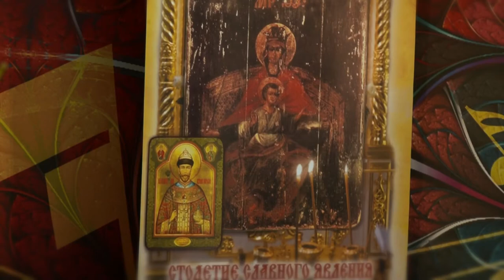Екатеринбургские останки: Где правда, а где вымысел? Часть2- конференция | Podolskcinema.pro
Подольсксинема представляет Второе Международное научное собрание (конференция) к 100-летию мученического подвига Царской Семьи «Екатеринбургские останки: где правда, а где вымысел?». Производство киновидеостудии «Штандартъ».

 18 июня 2017 Коломенское.

1. Можно ли доверять выводам по «екатеринбургским останкам» комиссии Бориса Немцова 1998 года?
2. Какие именно исторические исследования, проведенные в период с 1998 по 2017 год, опровергают или подтверждают выводы комиссии Бориса Немцова? Следует ли доверять так называемой «Записке Юровского», якобы написанной со слов большевика-злодея и цареубийцы Юровского известным историком-фальсификатором, большевиком Покровским?
Кто из профессиональных историков, помимо кандидата исторических наук, генеалога и геральдиста Е.В. Пчелова, привлечен к работе Патриаршей комиссии и следствия? Почему это до сих пор остается тайной? Каким образом организованы и проводятся комплексные исторические экспертизы, если научному историческому сообществу об этом ничего не известно?

Вопросы, поставленные для обсуждения на конференции:
3. Способна ли генетическая экспертиза с приемлемой достоверностью (например, 99,99%) идентифицировать останки людей, умерших 100 и более лет назад?
Пригодны ли «екатеринбургские останки», исходя из современных научных требований, к проведению подобной генетической экспертизы?
4. Способна ли антропологическая экспертиза установить что-либо определенное по существующим «екатеринбургским останкам» с учетом того, что существенная часть останков представлена лишь одним-двумя малыми фрагментами?
5. Почему работа, которую следствие Генеральной прокуратуры РФ — Следственного Комитета РФ, проводит с 1993 года, несмотря на смену руководителя осенью 2015 года, по-прежнему покрыта глубокой тайной?
Разве преступники не пойманы, а свидетели не дали показания? По каким статьям Уголовного кодекса возбуждено дело по «екатеринбургским останкам»? Кто из родственников убитых большевиками Царственных Страстотерпцев и их верных слуг признаны потерпевшими, какие адвокаты представляют их интересы? Когда дело будет направлено в суд?
5. Возможно ли обретение Святых Мощей вне рамок Церковной Святоотеческой традиции: через генетические и антропологические экспертизы? Как Церковь может и должна относиться к возможному уничтожению и различным препарациям возможных Святынь научными работниками атеистами и иноверцами? Допустимо ли такое осквернение Святыни? Как в связи с этим относиться к Божией Благодати, исходящей от Святых Мощей и дарующей нам чудеса исцеления и помощи Божией?
7. Необходима ли широкая и открытая дискуссия внутри Православной Церкви по «екатеринбургским останкам» или вопрос должен решаться тайно без участия в открытой дискуссии всей Церковной полноты?

Эти и другие вопросы будут обсуждаться на научном собрании-конференции.

В собрании примут участие кандидат исторических наук Петр Мультатули, историк Леонид Болотин, публицист  Виктор Корн и другие историки, а также профессиональные специалисты в области генетической и антропологической экспертизы.